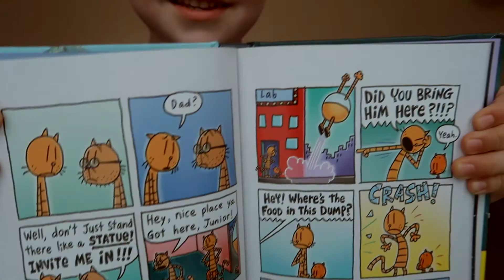Questions With A 6 YEAR OLD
This is questions with a 6 year old.